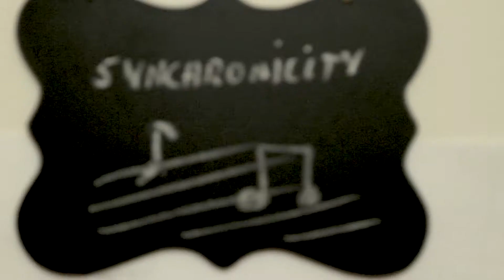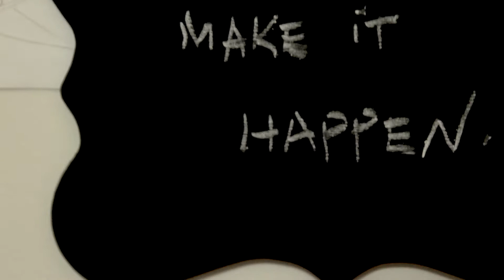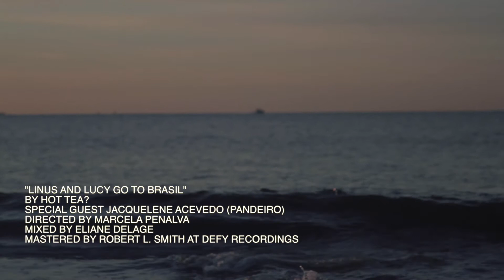Hot Tea? "Linus and Lucy Go to Brasil" Teaser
SPECIAL GUEST JACQUELENE ACEVEDO (PANDEIRO)
DIRECTED BY MARCELA PENALVA
MIXED BY ELIANE DELAGE
MASTERED BY ROBERT L. SMITH AT DEFY RECORDINGS